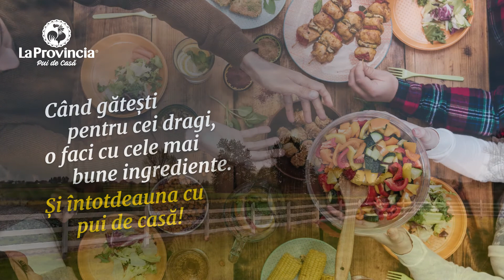Amintiri din copilărie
Trezim amintiri...